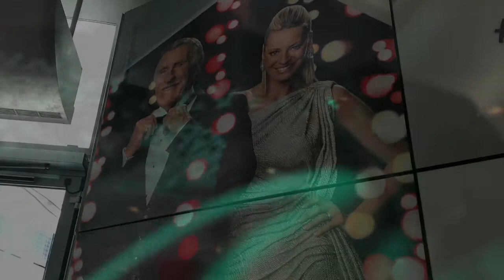BBC - The Outbursts - from the album "Alien Bra"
The Outbursts show how being on Top of The Pops hasn't changed them in anyway!
and @RealOutbursts on Twitter